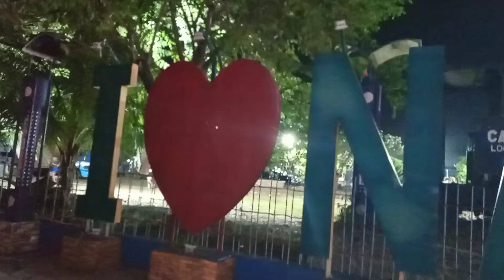Ang lupet mo Ford Ranger wildtrak, astig mo .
Isa kang petmalu, pwede kang for life talaga.